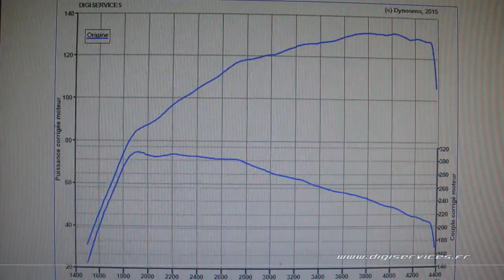Renault Megane 3 1.6 dci 130cv Reprogrammation Moteur @ 154cv Digiservices Paris 77 Dyno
Passage dans nos locaux d'une Renault Megane 3 1.6 dci de 130cv pour une reprogrammation moteur.